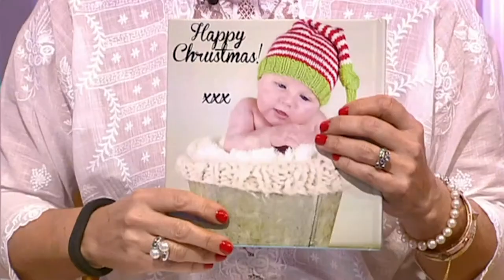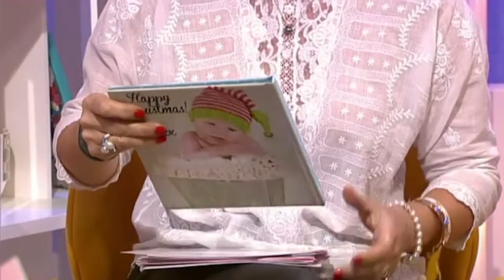Consumer Complaints For Printer Pics | This Morning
Phillip and Holly are joined by Alice Beer to talk about consumer complaints for Printer Pics